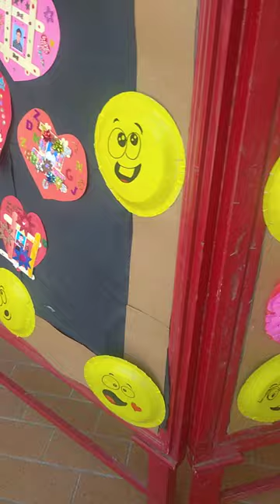BVS Parsi School Arts activity